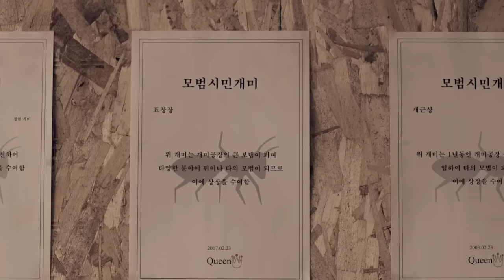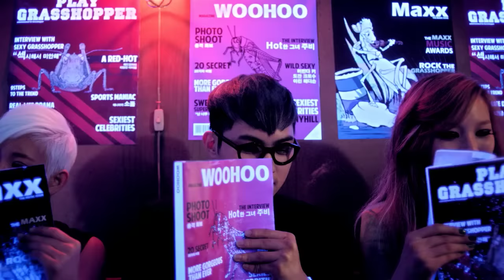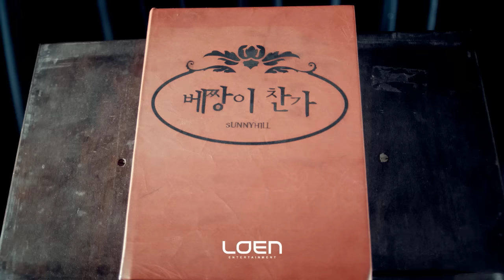[HD] SunnyHill(써니힐) _ The Grasshopper Song(베짱이 찬가) MV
The music video of "The Grasshopper Song" starts out by asking a question on the lesson learned from Aesop's fable "The Ant and the Grasshopper". It points to a new interpretation by wondering whether the hardworking ant was truly happy and whether the grasshopper really ended up being miserable. The message of the video is to take a rest sometimes like the grasshopper, although we live in a world of fierce competition, striving to work hard like the ant. The members of SunnyHill themselves appear in the movie as the ant and the grasshopper. The hardworking ant Chang Hyun meets with grasshopper JuB which makes them rethink their lives. The work of Director Hwang Soo-Ah is noteworthy as she expresses in detail the worlds and lives of the ant and the grasshopper respectively.

サニーヒル（SunnyHill）_ [HD] べチャンイチャンガ（キリギリス賛歌/The Grasshopper Song）
「キリギリス賛歌」のミュージックビデオは、私達皆が知っているイソップ童話の'アリとキリギリス'の教訓について疑問を投げかけながらはじまる。 '頑張って働いたアリは、果たして幸せなのだろうか？熱心に働かなかったキリギリスは本当に不幸なのだろうか？'という疑問を感じながら新しい解釈を提示する。競争に負けまいとアリのように熱心に働く現代人たちにキリギリスのように余裕を持って生きていこうというメッセージを送っている今回のミュージックビデオは、サニーヒルのメンバーたちが'アリとキリギリス'として登場し視線を引く。 「キリギリス賛歌」のミュージックビデオは、真面目な模範市民アリ、チャン・ヒョンがキリギリスのジュビに会って、自分の人生についてもう一度考えてみるという内容を盛り込んでいる。アリとキリギリスの世界、そして彼らの人生をディテールに表現したファン・スア監督の演出力が引き立つ作品だ。

'베짱이 찬가'의 뮤직비디오는 우리들이 모두 알고 있는 이솝우화 '개미와 베짱이'의 교훈에 대해 궁금증을 던지며 시작한다. '열심히 일한 개미는 과연 행복했을까? 열심히 일하지 않은 베짱이는 정말 불행했을까?'라는 의문을 던지며 새로운 해석을 제시한다. 둥글게 살다가는 경쟁에서 밀리는 세상 속에서 현대인들은 개미처럼 열심히 일하고 있지만, 베짱이처럼 쉬어가자는 메시지를 담고 있는 이번 뮤직비디오는 써니힐 멤버들이 '개미와 베짱이'로 출연해 시선을 사로잡는다. '베짱이 찬가'의 뮤직비디오는 열심히 일하는 모범시민개미 장현이 주비 베짱이를 만나 자신의 인생에 대해 다시 한번 생각해본다는 내용을 담고 있으며, 개미 세계와 베짱이 세계와 그들의 삶을 디테일하게 표현한 황수아 감독의 연출력이 돋보이는 작품이다.